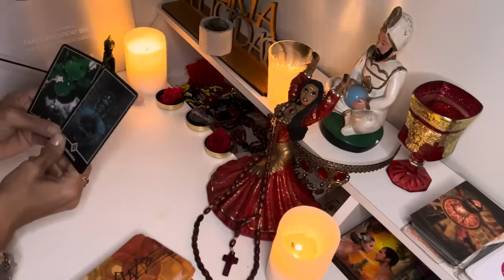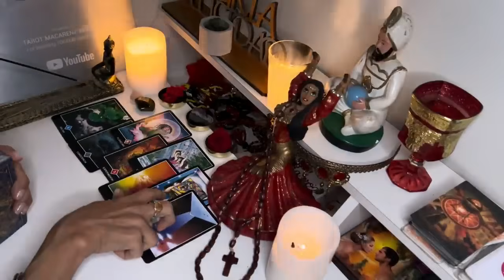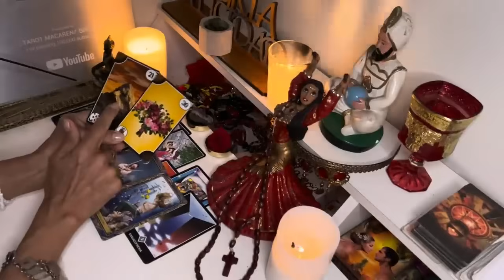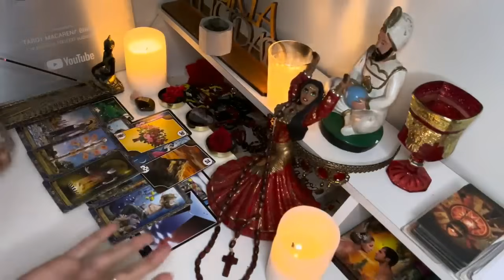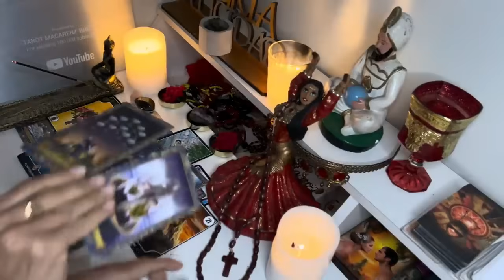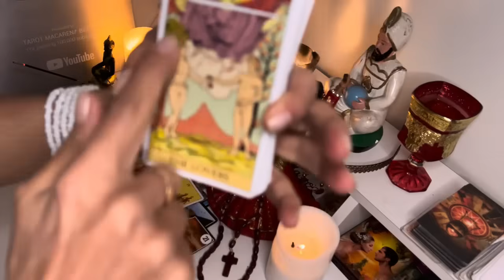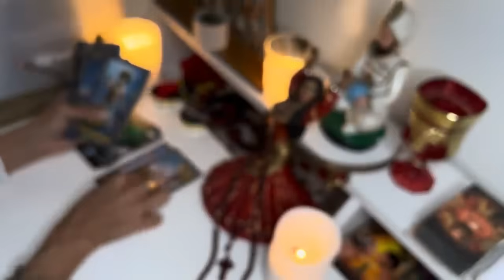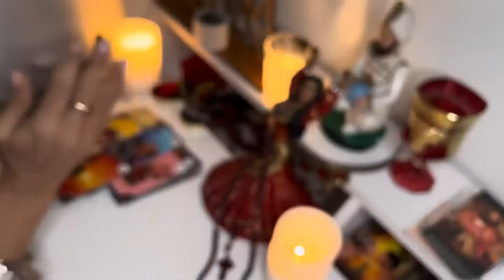LIBRA-SABIAS EN EL FONDO DE TU CORAZON QUE LLEGARIA ESE MOMENTO